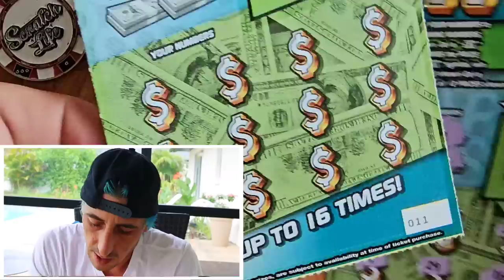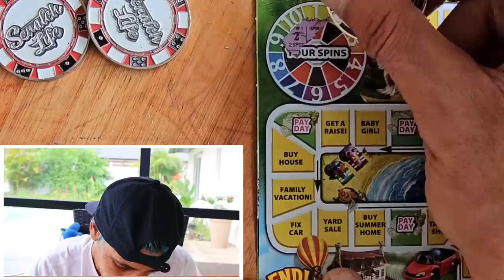💥It Starts With The Bonus💥 NEW $20 TRIPLE MATCH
The best $20 Ticket out there!!!
3 x $30 300X the Cash
2 x $20 Triple Play
1 x $10 Payday Bonus scratch off tickets from the florida lottery!

Join Stake Online Casino here (copy/paste link):
stake.us/?c=07336ee4de